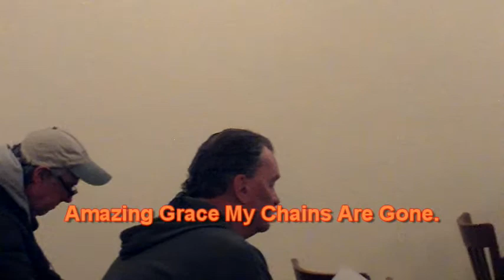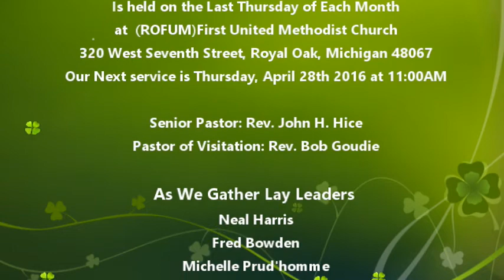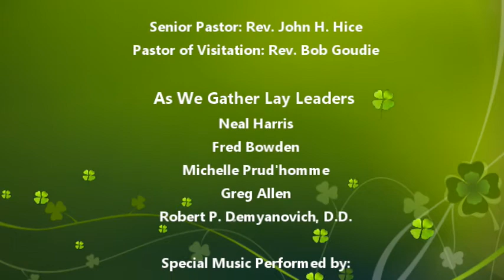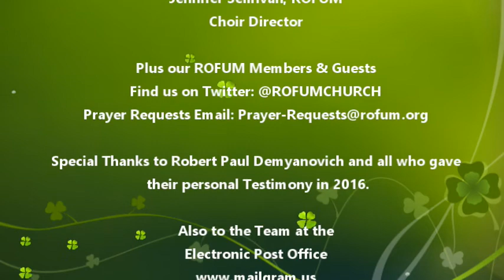As We Gather Service, March 31, 2016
As We Gather Service is held on the last Thursday of each month at 11:00am at Royal Oak First United Methodist Church. Located at: 320 West 7th Street, Royal Oak, Michigan.